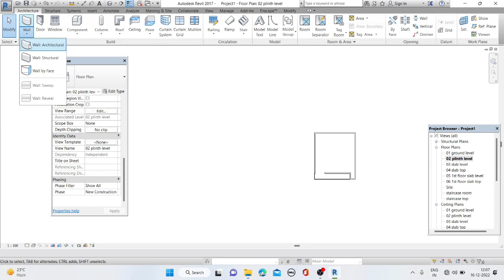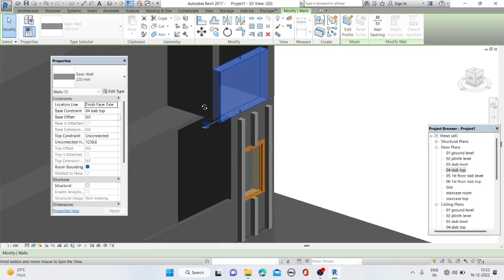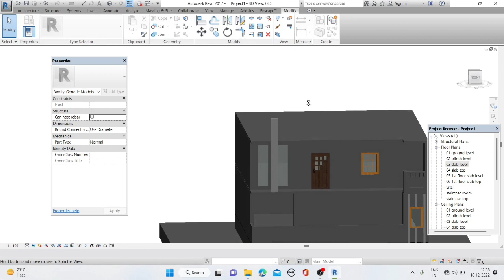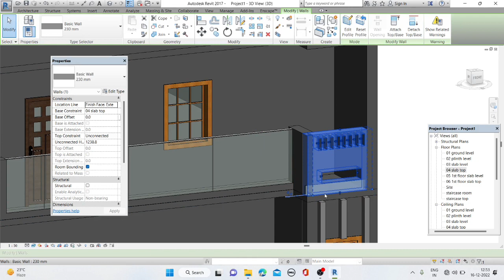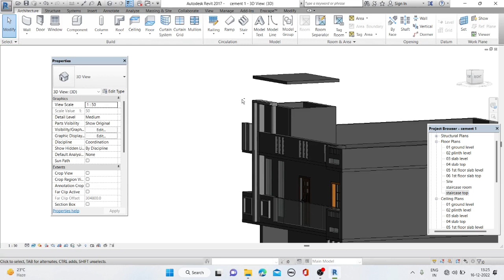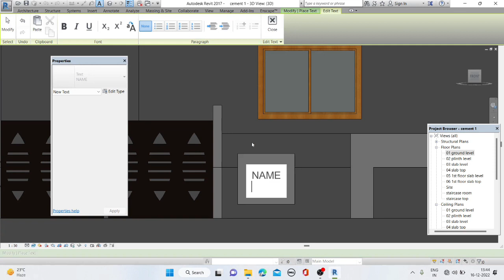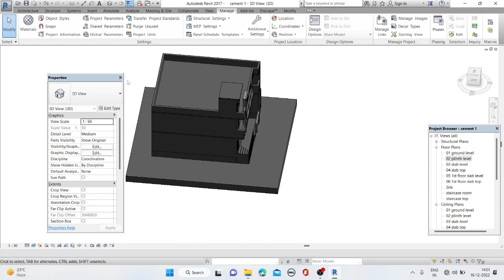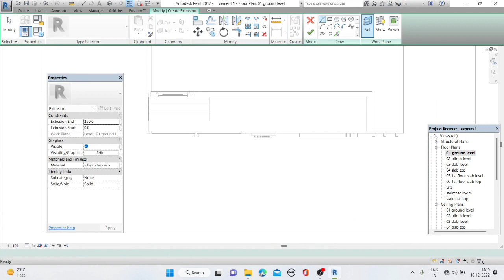Revit house design | exterior house design in revit | revit tutorial video | revit full video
revit video | revit house design | exterior house design | revit tutorial video | revit full video exterior design |